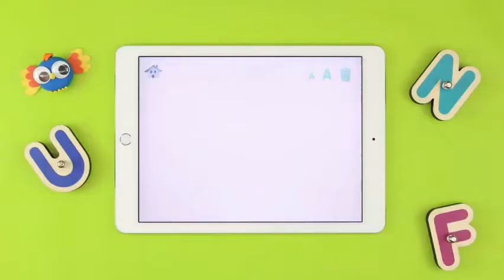Kidstuff - Marbotic Smart Kit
Learning how to read, write and count has never been this fun with Marbotic Smart Kit